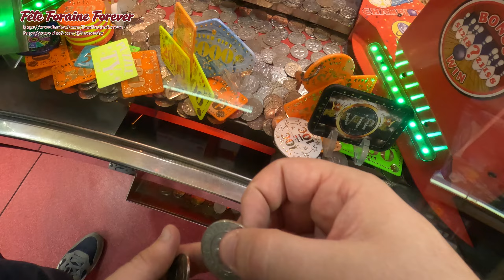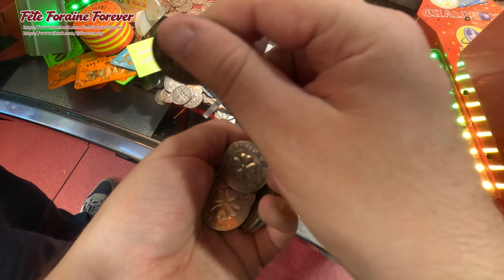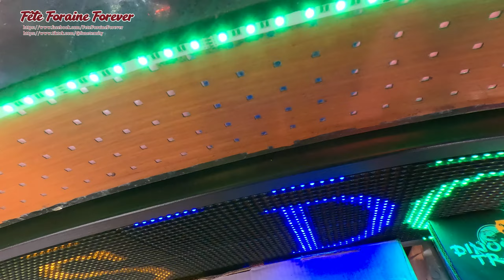Pousse pièces chez Silver City à Nantes (7 sept 2023) 1/2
Pousse pièces chez Silver City à Nantes - 7 sept 2023.

1ère machine : Champion
2e machine : Champion

À cause d'une ambiance musicale trop forte, nous avons été contraint de modifier la bande sonore pour éviter des problèmes avec Youtube.

Les parties ont été enregistrées avec l'accord du gérant.